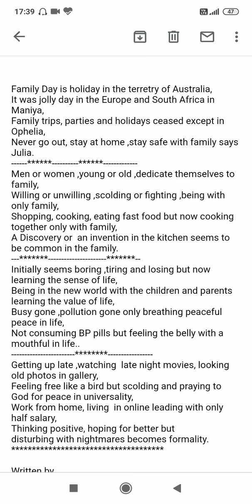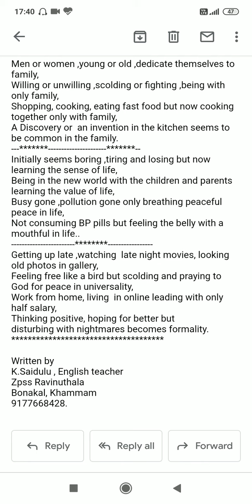A POEM ON THE FAMILY DAY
Family life dipicted in the poem in the current sinaro